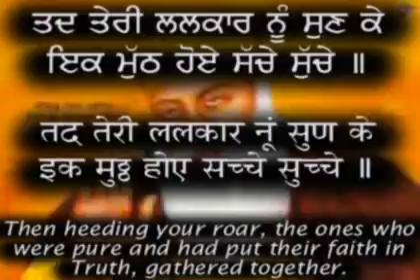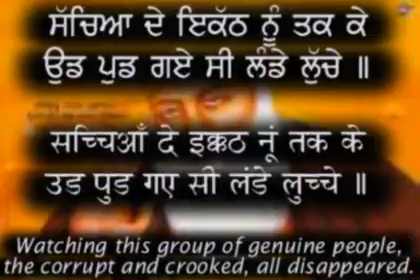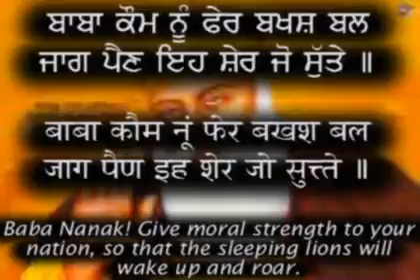Rajay sheenh H